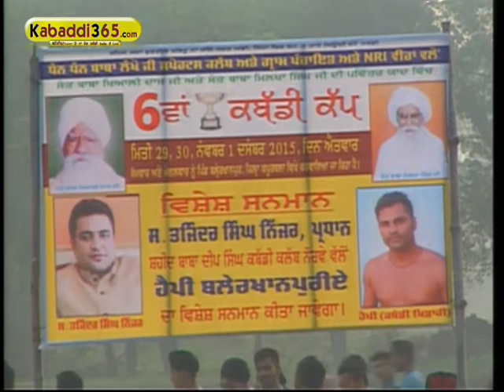(9) Balerkhanpur (Kapurthala) Kabaddi Tournament 1 Dec 2015